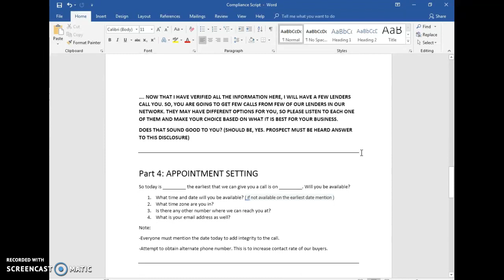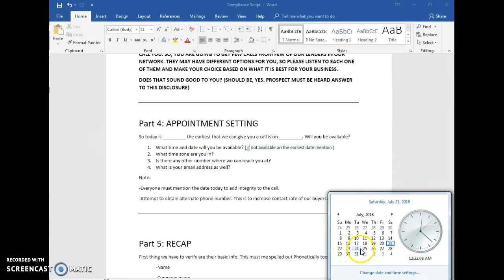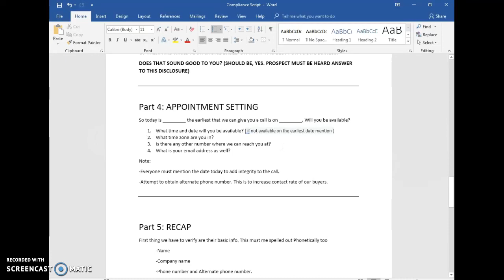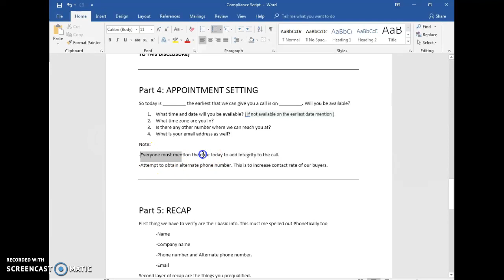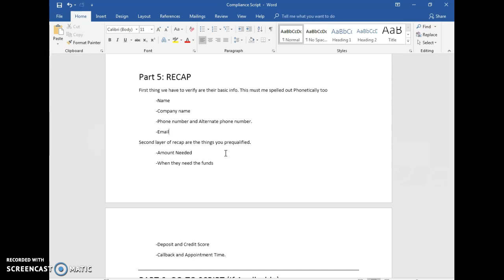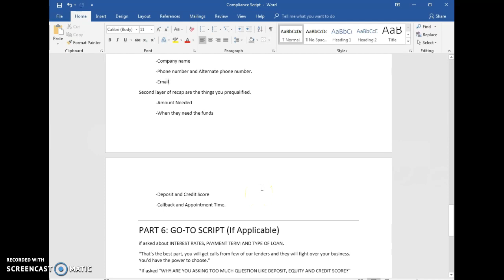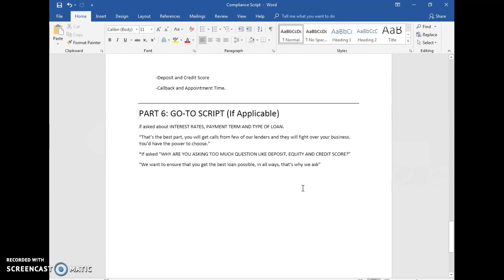Training Video 3: Part 3 to Part 6 Scripting